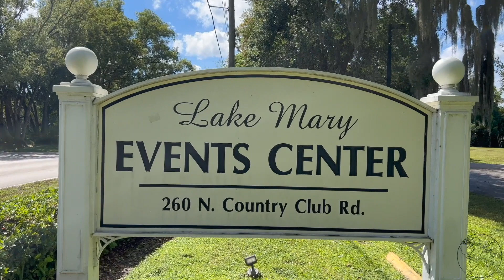VENDOR TOUR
An inside look for our Vendors and Performers of the Lake Mary Event Center.